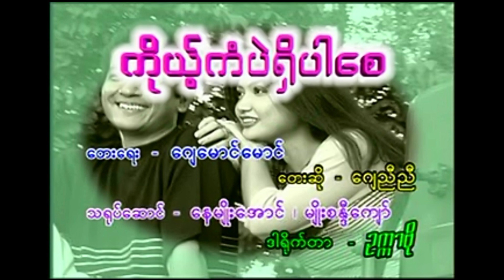ကိုယ့်ကံပဲရှိပါစေ ဂျေညီညီ MP3 Music (2001)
ကိုယ့်ကံပဲရှိပါစေ MP3 Music (2001)
တေးပြုစာဆို ဂျေမောင်မောင်
တေးသံရှင် ဂျေညီညီ
ဂျေညီညီ အကောင်းဆုံးတေးများ MP3 Music Album (2001)